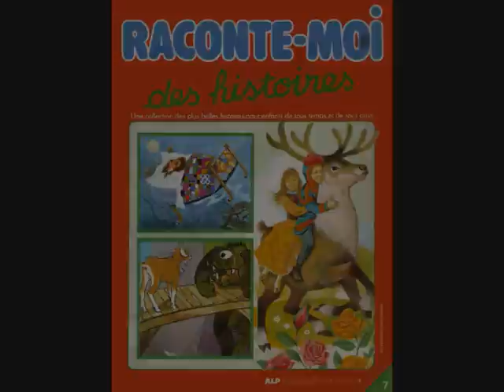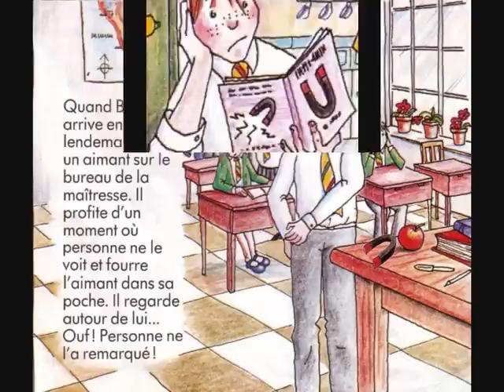L'aimant de Bruno. N°7. Raconte moi des histoires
Conté par Patrick Préjean
Un jour, à l'école, la leçon porte sur les aimants. Bruno est passionné. Ne pouvant s'en faire offrir un, il le vole. Personne ne l'a vu, mais cette mauvaise action va lui attirer bien des ennuis...
Si vous souhaitez encourager le créateur de la chaîne:
MERCI